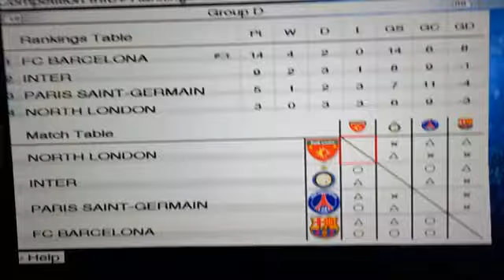POREOVLUTIONSOCER CHELSEA BARCELONA UCL FINAL 2023 SQUAD TEAM